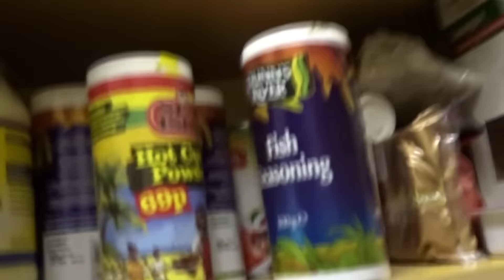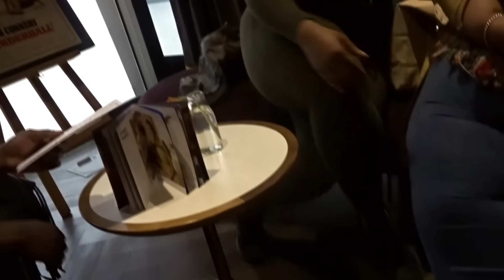Chan's 27th Bday Vlog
Here we have Chantelle's bday surprise and snippets of her joint birthday party with our friend Kan who was celebrating her 25th

I hope you all enjoy the video as much as I did living in it.

@MonAllana - Twitter, Instagram and Snapchat

**NOTE**
Copyrighted music was used in this video by Lorna Rhomes.